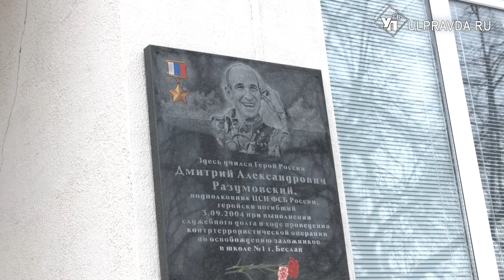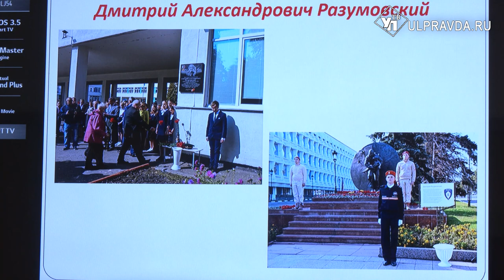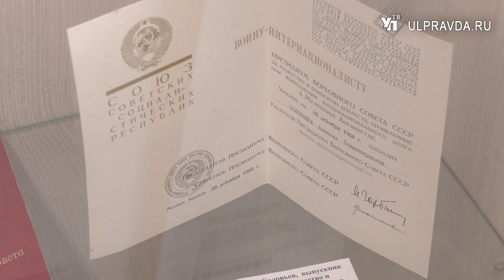Вечная память. Герою России Дмитрию Разумовскому - 55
Сегодня исполняется 55 лет со дня рождения Дмитрия Александровича Разумовского, уроженца Ульяновска и Героя Российской Федерации. Под шквальным огнём он спасал заложников школы в Беслане и героически погиб в 2004 году.  Его подвиг бессмертен, а память о нём хранят многие места Ульяновка.